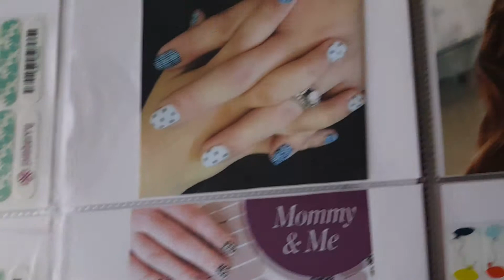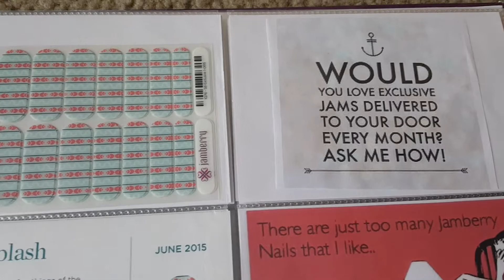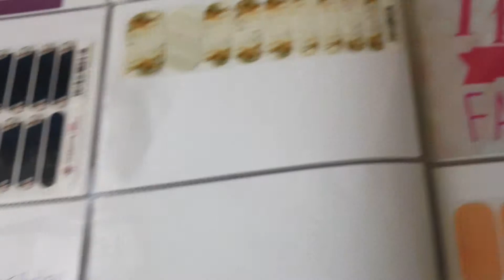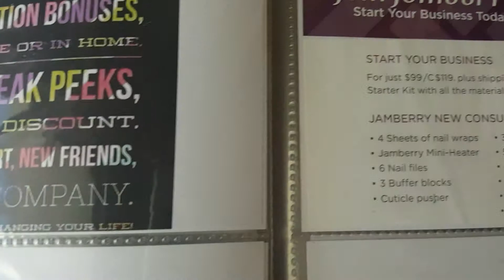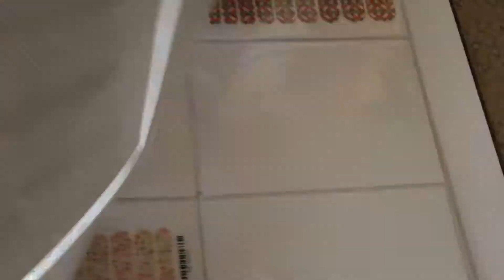Tour of Inventory Album - November 2015